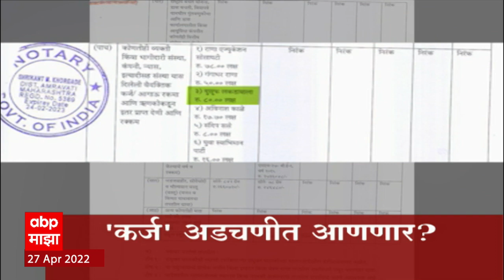ABP Majha Marathi News Headlines 10AM TOP Headlines 27 April 2022